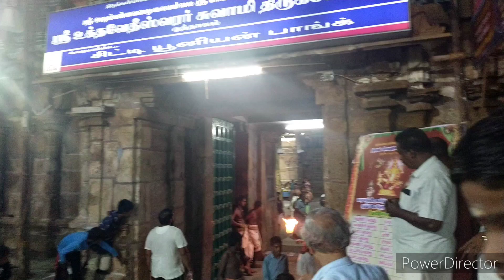காசிக்கு நிகரான குத்தாலம் உத்தவேதீஸ்வரர் கோயில் சித்திரை மாத ஏழாம் நாள் திருவிழா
காசிக்கு நிகரான குத்தாலம் உத்தவேதீஸ்வரர் கோயில் சித்திரை மாத ஏழாம் நாள் திருவிழாdivine